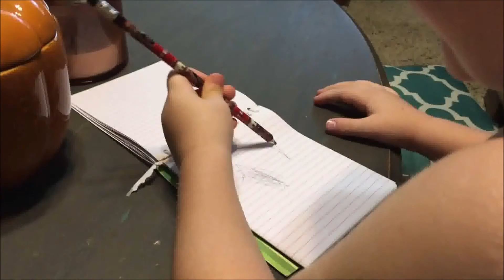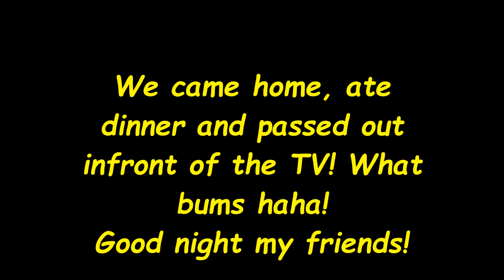VLOG: Please come home....I love you!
Dear sleep, I love you and miss you! Please come home! It's been 11 years since I have been with you! When we were together it was the most wonderful 8-10 hours of my life! Bahahaha! I haven't slept good since I became a mommy! I have been too afriad to go into deep sleep. Maybe one day sleep will return and we can pick up where we left off! LOL!